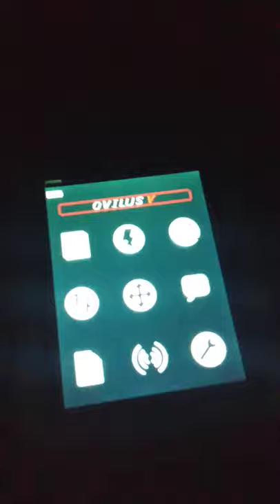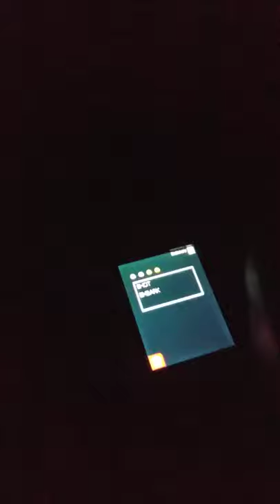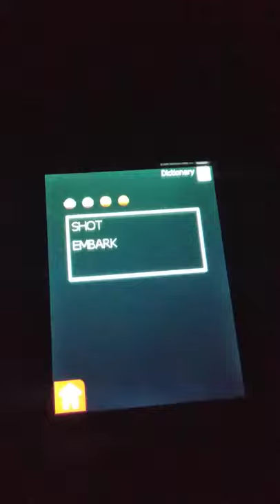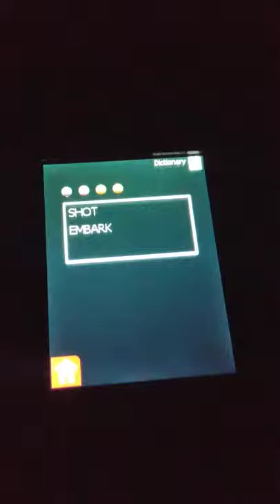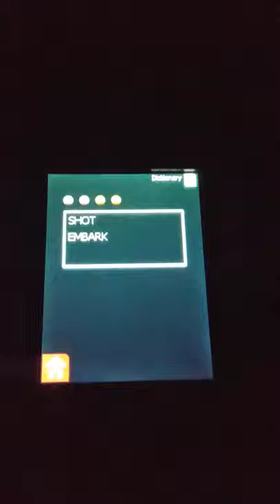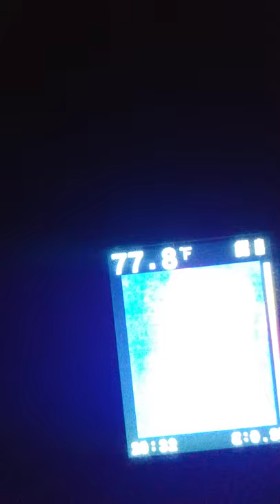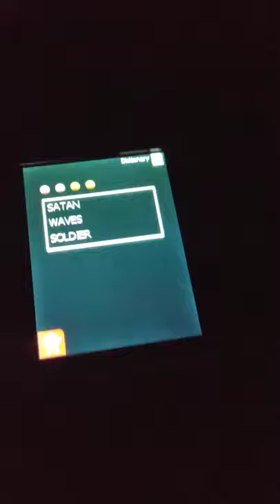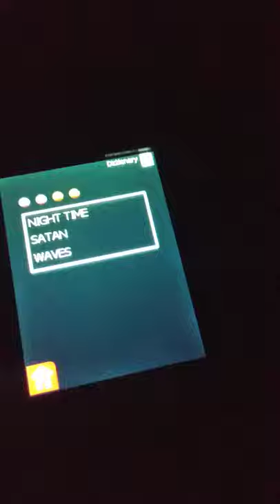"Paranormal Short Session 3 by Keith Evans, using FLIR TG-165 to examine the Plug-in Air Freshener!"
Tuesday, 21st December 2021, I am using the FLIR TG-165 to examine the Plug-in Air Freshener which I feel that a Spirit is inhabiting the Plug-in Air Freshener at times! I saw two unexplained cooler areas near the Plug-in Air Freshener!